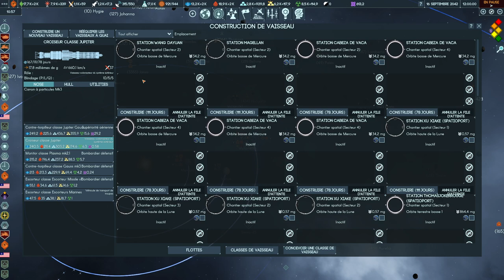TERRA INVICTA INITIATIVE - Ep83 - A la conquête de Jupiter